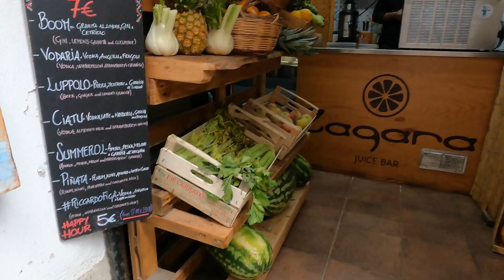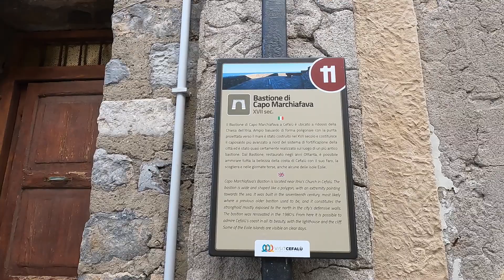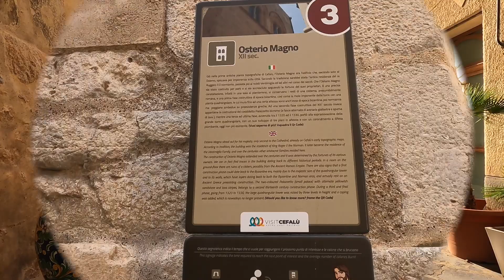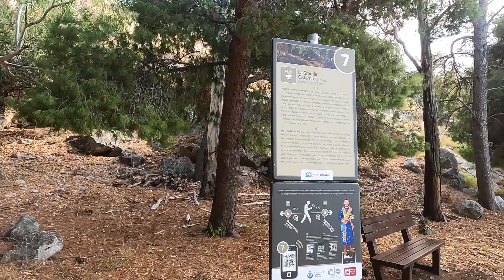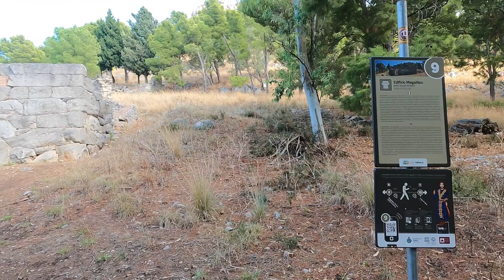Visiting the Italian Seaside Village of Cefalù Sicily in September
With the end of September upon us we continue to enjoy the beautiful weather in Sicily. Our next stop takes us to Cefalù. The seaside village is located on the North East side of the Sicilian Island along the Tyrrhenian Sea. We enjoy the beautiful town, beach and climb the top of La Rocca!